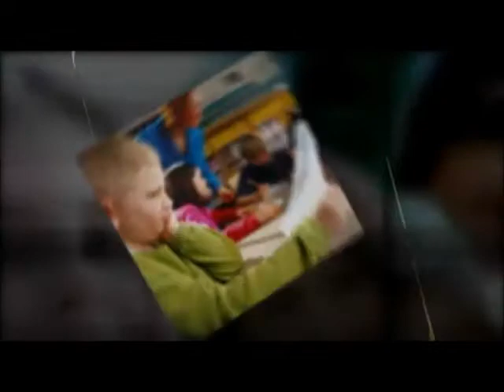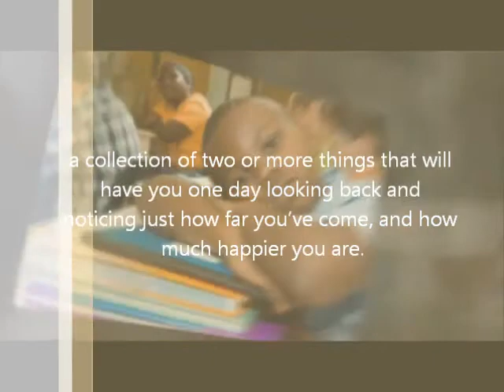What is the Cure for ADD and ADHD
What is the best way to treat ADD/ADHD? Is neurofeedback a good therapy? Stimulant medication?